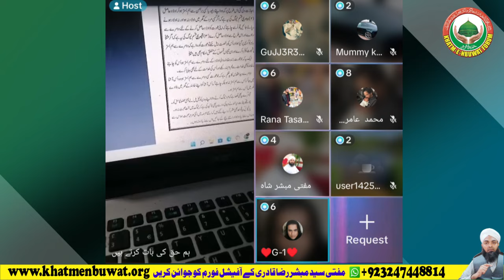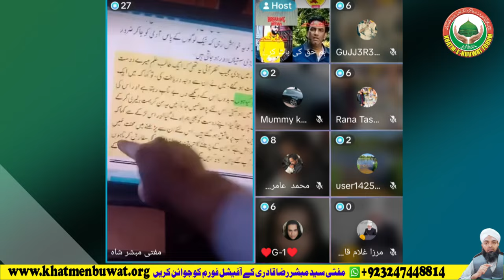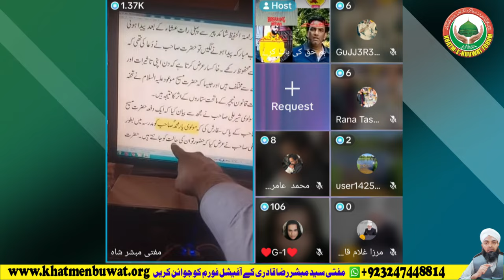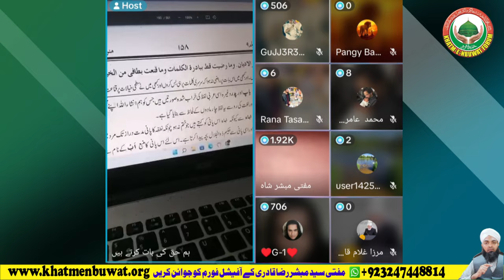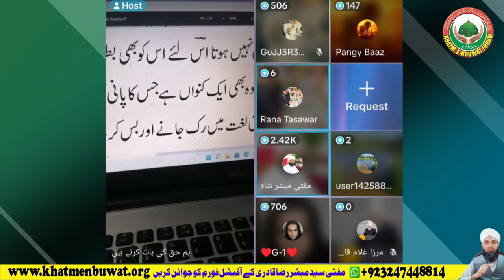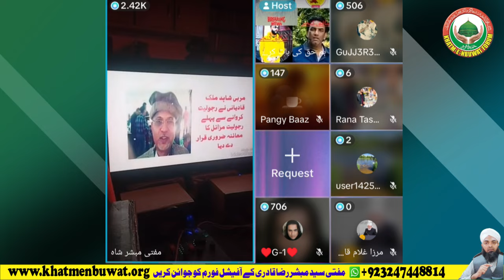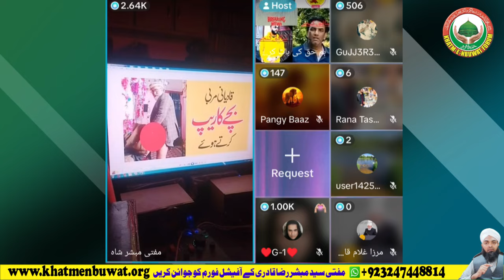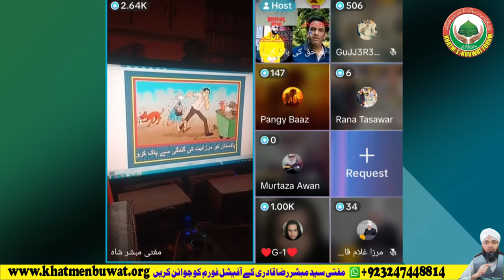Qadyani Madarson mein Bachay Baazi قادیانی مدرسوں میں بچے بازی